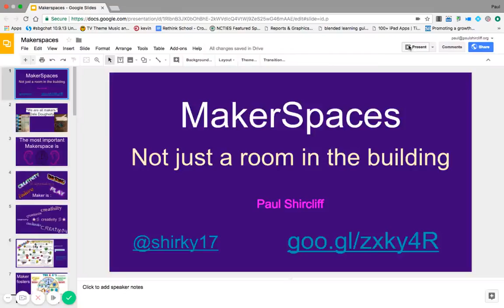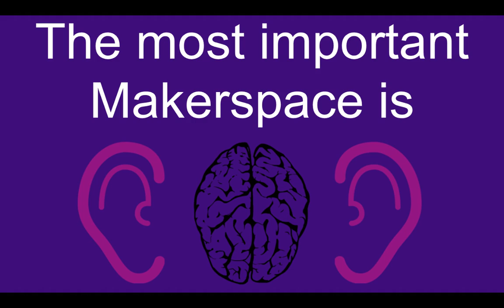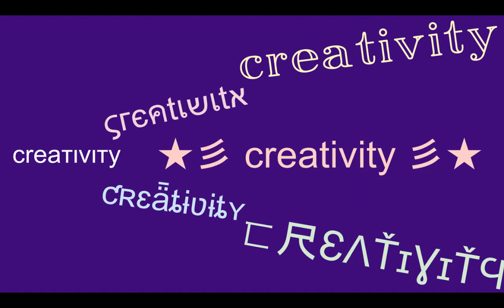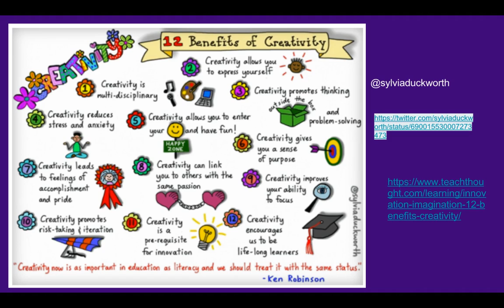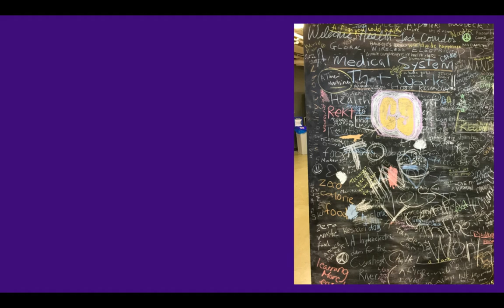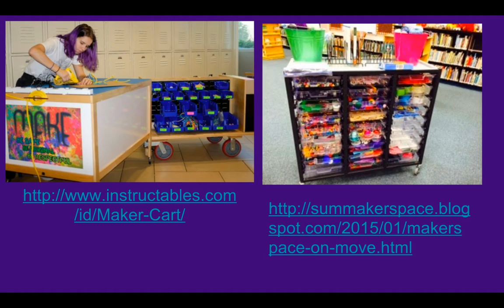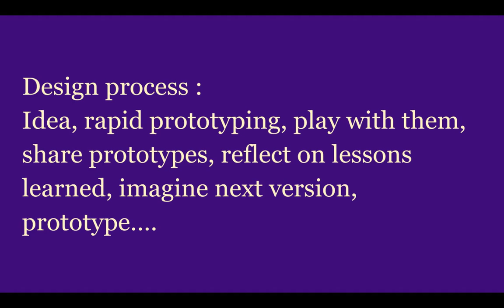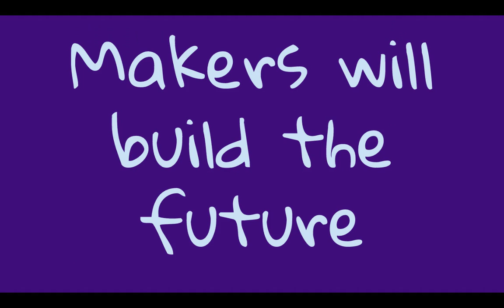MakerSpaces not just a room in your building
presentation on MakerSpaces... works best as a conversation